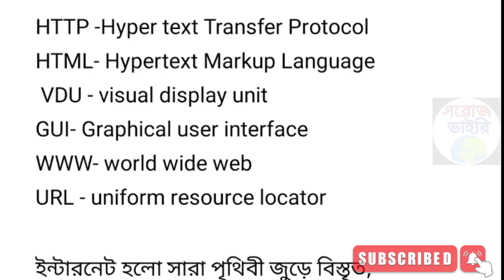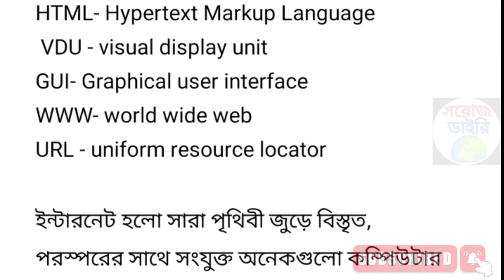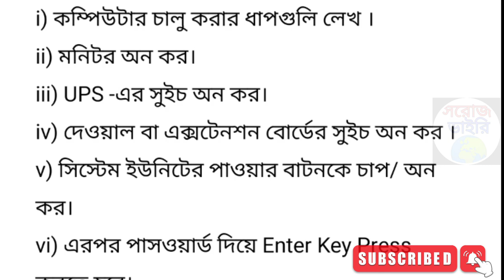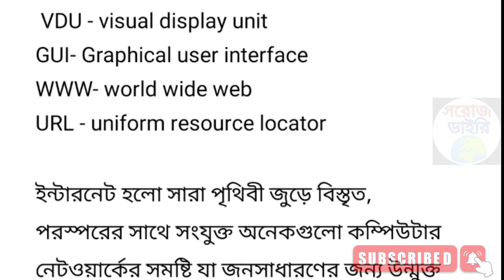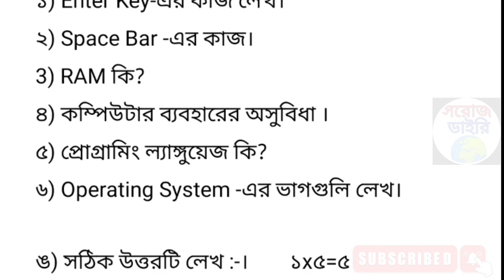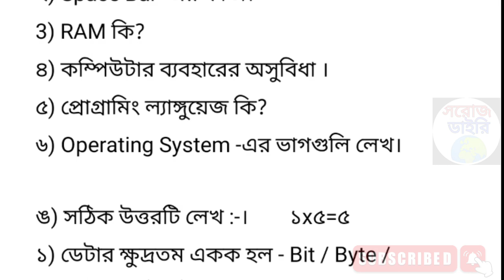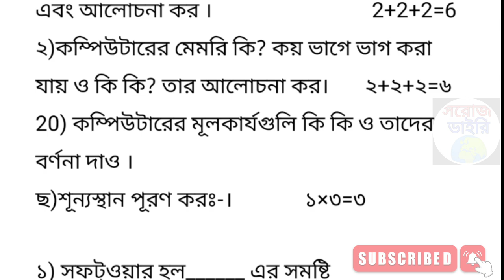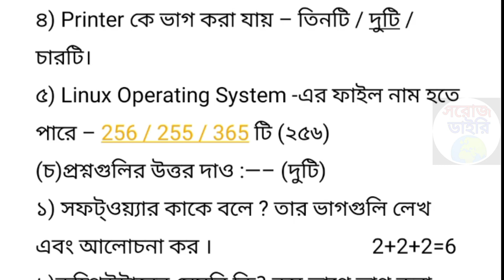class 8 computer 3rd unit test suggestion 2022।class viii computer third summative exam 2022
📌Topics Covered:
class 8 computer 3rd unit test question paper 2022।
Class 8 computer  3rd summative exam 2022।
Class 8 computer third unit test suggestion 2022।
Class 8 computer third unit model question paper 2022।
Class 8 computer model question paper 40 marks 2022।
Class 8 Physical Science 3rd unit test suggestion 2022।
class viii third summative question paper 2022 Geography।
class viii history 3rd unit test suggestion 2022 class 8 geography third  unit test question paper 2022।
class 8 itihas 2nd summative evaluation test question 2022।
class 8 history second summative test question paper 2022